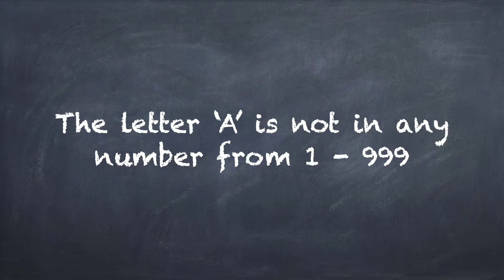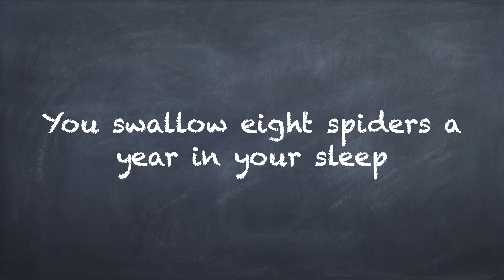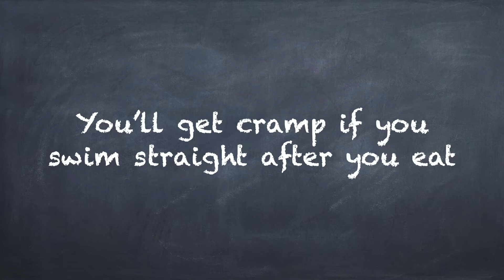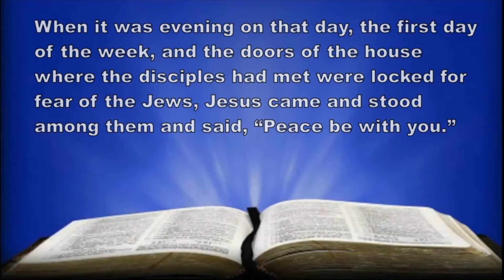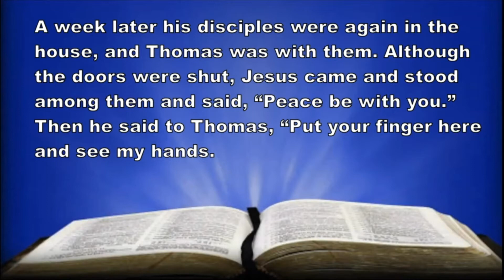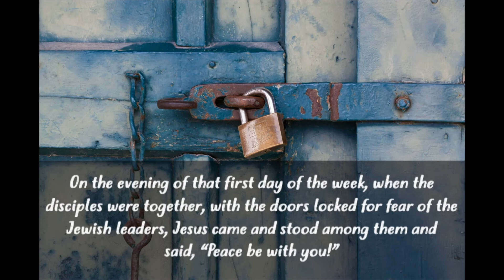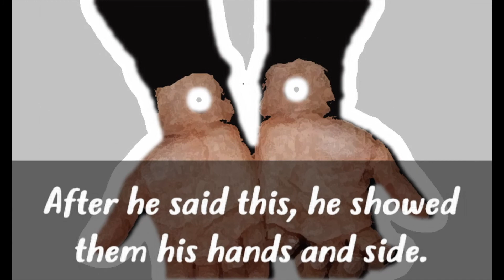MAST Youth : 11 April 2021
From our friends at SUMT, a Youth Service for the 11th April 2021.